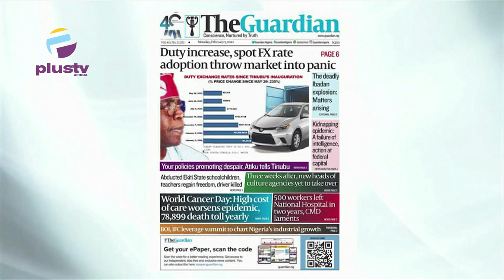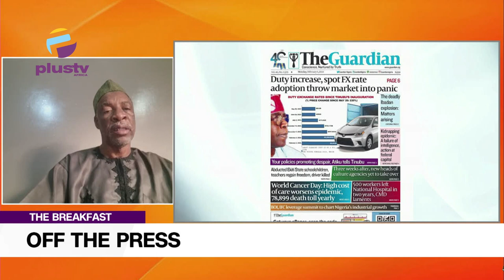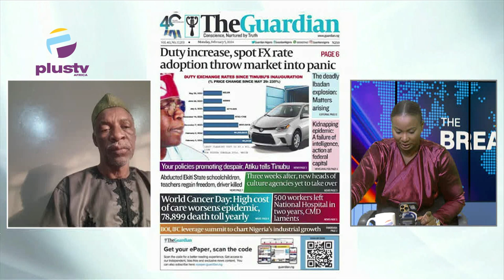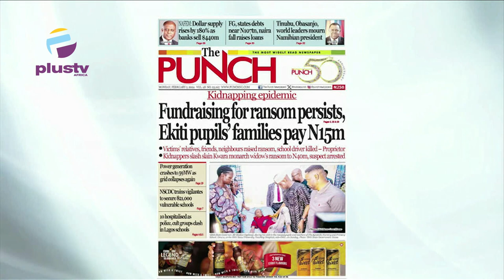E.U Partners Nigeria On Comprehensive Residential Energy Survey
Prof Kamilu Sani Fage (Dept. Of Political Science: Bayero Univ.)